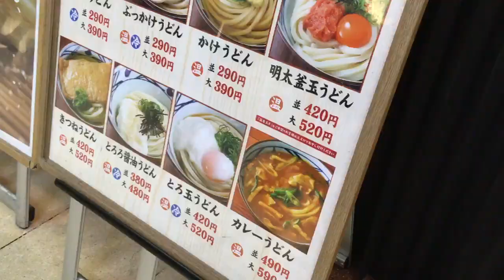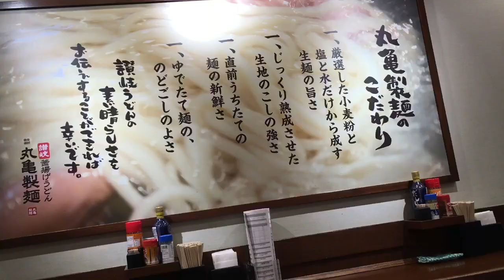paypayが使えるようになった丸亀製麺でpaypay支払いを使ってみた！（大阪駅前第四ビル店）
撮影時点ではpaypay対応は一部店舗のみです。詳細は丸亀製麺HPでご確認ください。